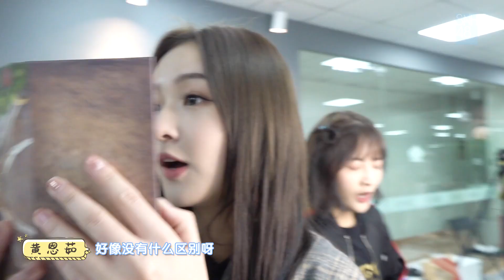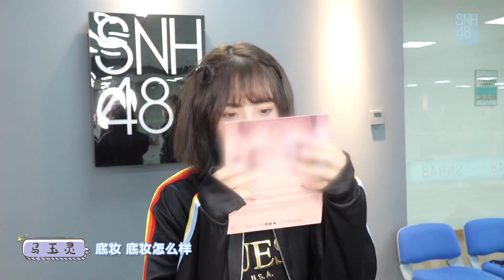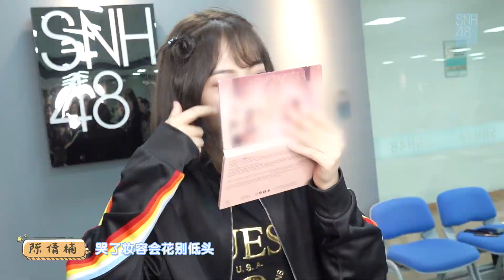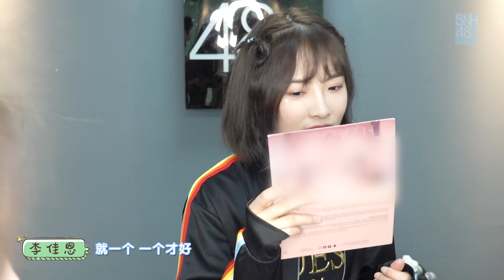SNH48 GROUP X 创造营2020《塞纳河开学啦!》—塞纳河上课中【第三集】李佳恩的被美妆小课堂